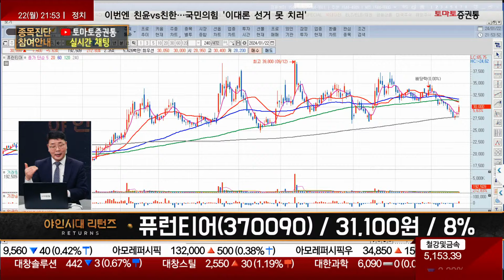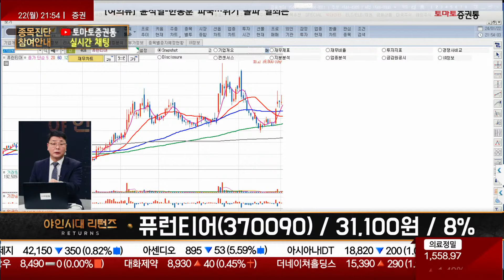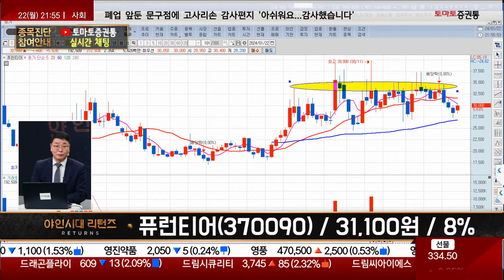매물대 뚫어낸다면 강력한 퍼포먼스 보일 것 / 퓨런티어(370090) / [이재필 전문가_야인시대 리턴즈]